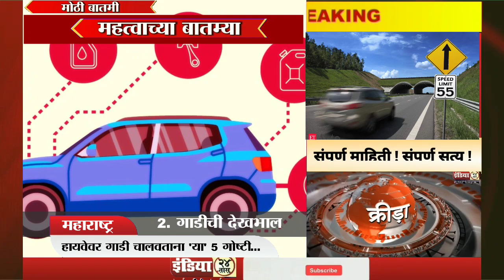हायवेवर भरधाव गाडी चालवताय ? मग या ५ गोष्टी लक्षात ठेवा...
Driving fast on the highway? Then remember these 5 things…